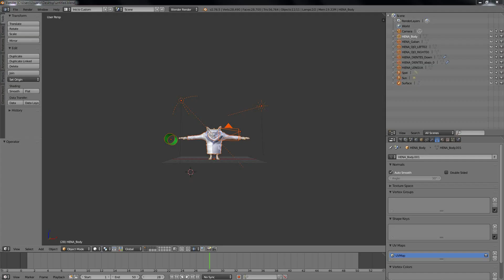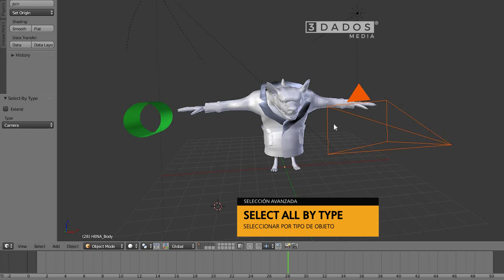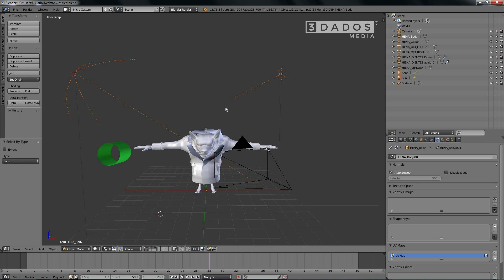TUTORIALES DE BLENDER |#21 – SELECCIÓN EN MODO OBJETO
¡Nuevo video!

Es el modo predeterminado para trabajar los elementos en Blender, donde se manipulan todos los tipos de objetos y permite su selección y transformación.

Te invitamos a darle me gusta y compartir el video con tus amigos, y no olvides que si tienes alguna duda, puedes dejarla en los comentarios para solucionarla en un próximo video.